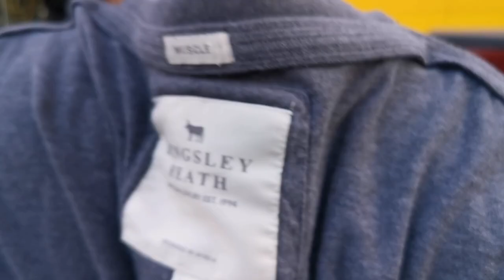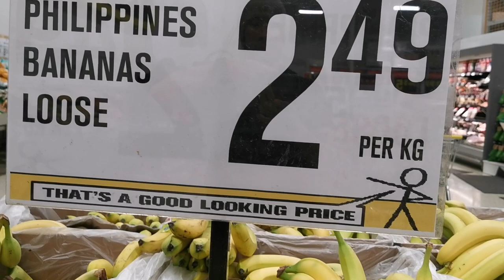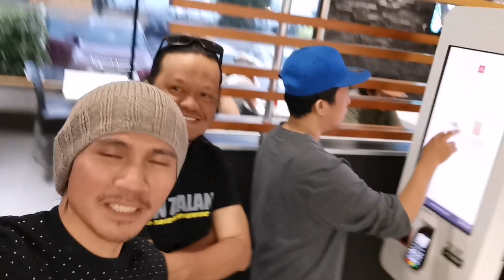Gala mode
Just enjoying our free time after farm works